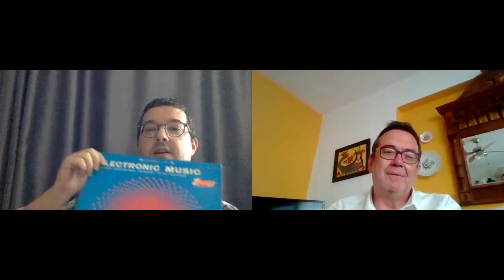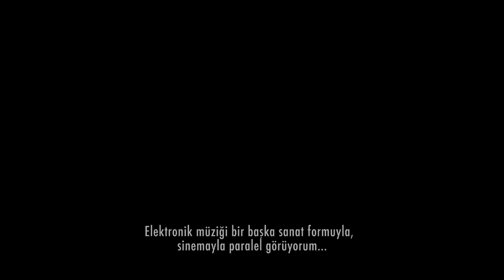Dokuz Eylül Üniversitesi Güzel Sanatlar Fakültesi Sinema Sohbetleri -1-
Film Tasarımı Bölümü Başkanımız Doç.Dr. Ragıp TARANÇ' ın  Moderatörlüğünde Fakültemiz Mezunu Belgesel Film Yönetmeni Serdar KÖKÇEOĞLU ile İlhan MİMAROĞLU Belgeseli Üzerine Söyleşi.